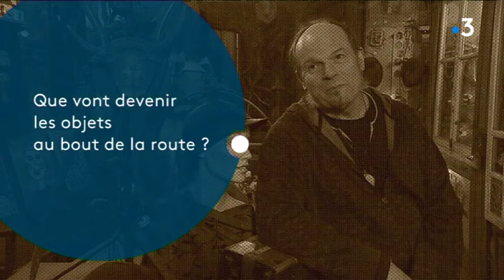Sur ma route : sculpter avec des matériaux de récupération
Patrick Choffat est sculpteur et a ouvert les portes de son atelier à Franck Menestret et tout l'équipe de l'émission Sur ma route. Il fabrique des œuvres d'art à partir de matériaux de récupération et est passionné par l’accumulation d'objets.